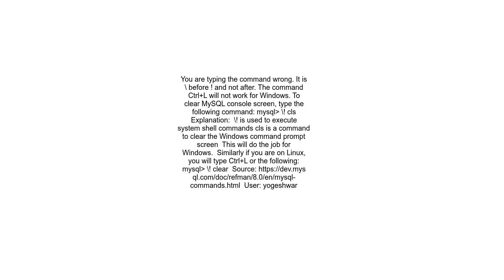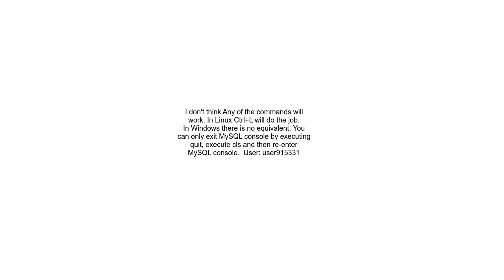How to clear MySQL screen console in Windows